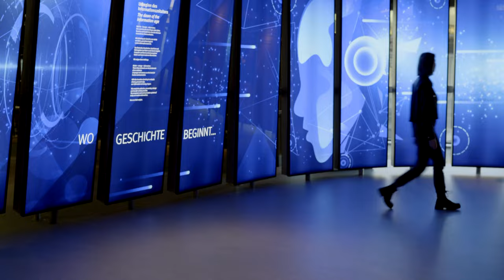Teaser zu "In Medien. Im Wandel." 20 Jahre Interdisziplinäre Medienwissenschaft.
Hier kommt der Teaser zu unserem neuen Filmprojekt "In Medien. Im Wandel." In Kürze könnt ihr den Film hier auf Youtube streamen.